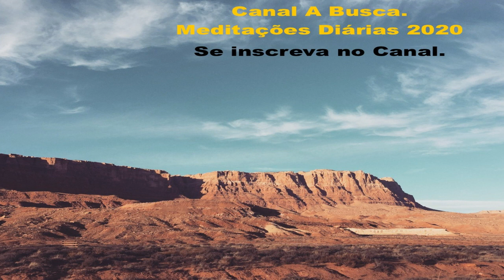Meditação # 361 - Nunca mais haverá morte!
Meditação Matinal "Maranata - O Senhor vem!" de EGW.